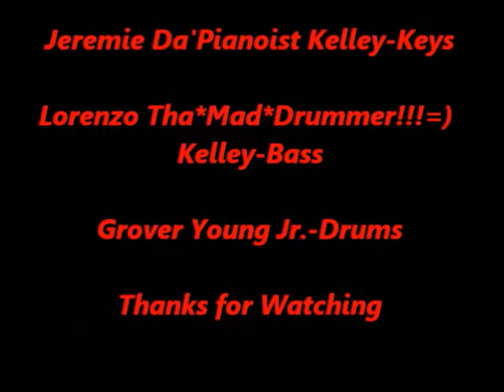Just practicing & having fun Part 3